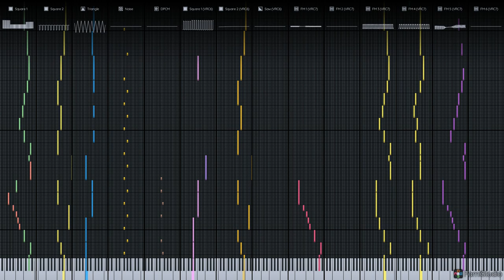TinyToon Adventures Theme on NES [2A03+VRC6+7]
Sorry I havent been posting, I had to lockdown school instead of my channel. (I failed WH) So thanks for the views on all my videos and also 10k on my gameboy tinytoons archive. Also, if a video has SaveDemski on it, I didn't make it!! That video is an archive! Anyway, Merry Christmas im prob not posting anymore this year.